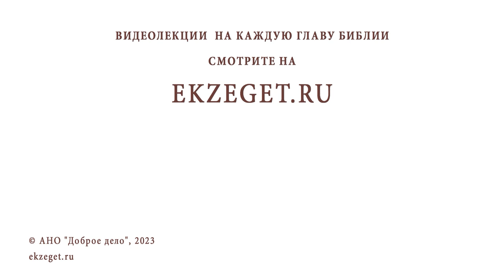УТАИВАТЬ ЛИ ОТ ЧЕЛОВЕКА, ЧТО ОН СМЕРТЕЛЬНО БОЛЕН ? Протоиерей Андрей Овчинников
Команда Экзегет.

В сегодняшнем видео на библейском портале Экзегет вместе с протоиереем Андреем Овчинниковым отвечаем на вопрос: "Утаивать ли от человека, что он смертельно болен?"

🔸  Покаяние. Молитва
🔸  Помнить о смерти
🔸  Сердечное спокойствие
🔸  Вера в Воскресение Христово
🔸  Надежда. Царствие Небесное